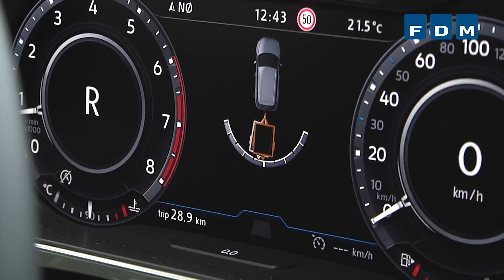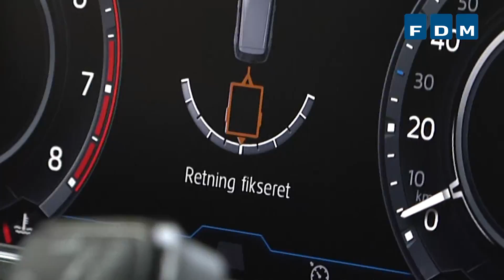Kør din trailer med Trailer Assist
Flere bilmodeller kan nu fås med Trailer Assist, blandt andet Audi, Seat, Skoda og VW.
Her kan du se bilteknisk redaktør Søren W. Rasmussen bakke med bil og trailer uden at røre rattet.
For med Trailer Assist kan du bakke bil og trailer og styre vogntoget med den lille knap, der normalt benyttes til at justere sidespejlene.
Du kan justere vinklen mellem bil og trailer ved at flytte knappen til siden. Og når traileren har den rette position, vippes knappen bagud, og så sørger systemet for at fastholde vinklen mellem bil og trailer, mens du bakker. På den måde kan du imponere alle på genbrugsstationen, byggemarkedet, eller hvor du har behov for at bakke med bil og trailer.
For at kunne få hjælpesystemet skal du bestille den fabriksnye bil med en fabriksmonteret trækkrog samt bestille bilen med automatisk parkeringshjælp og bakkamera.

Hos Volvo kan du til de nyeste modeller enten bestille bilen med trækkrog og bakkamera fra fabrikken, eller du kan få det hele eftermonteret. Sidstnævnte er den billigste løsning.